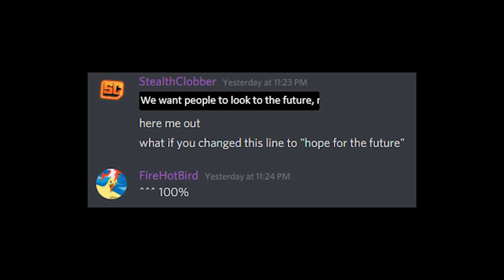Datto Talks About Weapon Sunsetting Yet Again - Season 13 Update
Just what I wanted to do with my weekend, another sunsetting video.  Recently, Bungie outlined some plans to revitalize the old dungeons by reissuing Dreaming City and Moon weapons and armor.  This naturally brought weapon sunsetting back into the limelight, so let's look at how things have gone 2 months into Beyond Light.